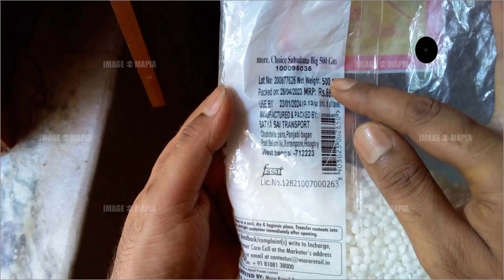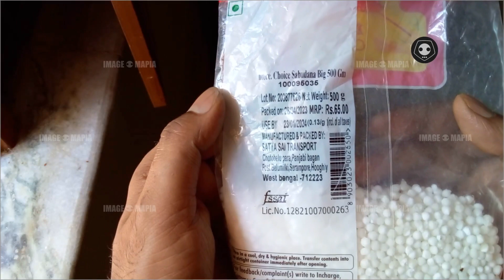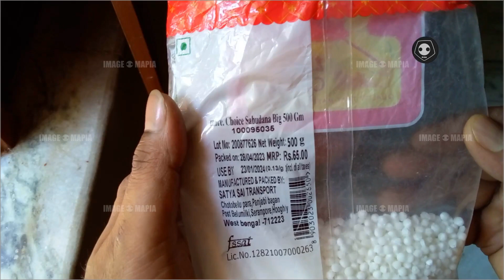MORE BRAND BARA SABU DANA KAISA HAI 500g Rs 55